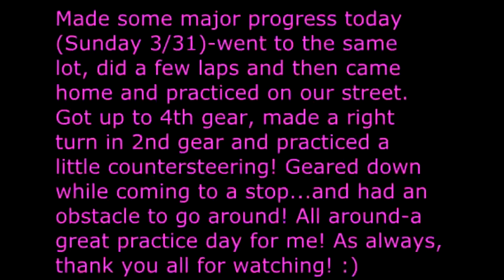Round and round I go!!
some more practicing-and progress update!!!